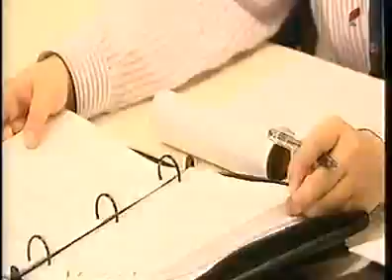Globalna simulacija NATO samita za mlade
TELEVIZIJA CRNE GORE, PRVI PROGRAM,
07. DECEMBAR 2014. DNEVNIK 2